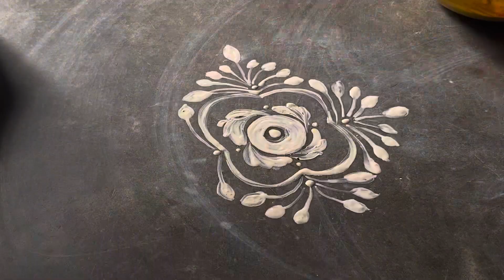Janmashtami vlog | simple alpona design